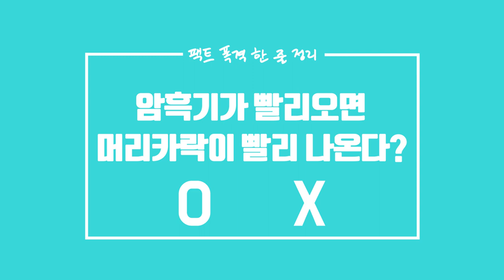암흑기가 빨리오면 머리카락이 빨리 나온다? (feat.팩트폭격) - 뉴헤어 I 모발이식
어김없이 돌아온 팩트폭격시간!
오늘의 질문은 "남들보다 빨리온 암흑기ㅜㅜ 그렇다면 오히려 머리카락이 빨리 나올까요?" 인데요
궁금하시다면 영상 시청 부탁드려요~^^